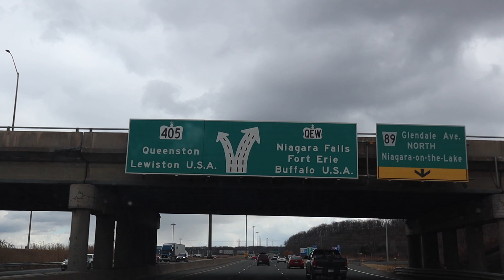Birthday Ko sa Niagara Falls! Vlog# 5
Panoorin Kahit na pilay tuloy pa din ang biyahe namin sa Niagara Falls Canada para sa aking Birthday! last hoorah bago ako operahan sa paa!